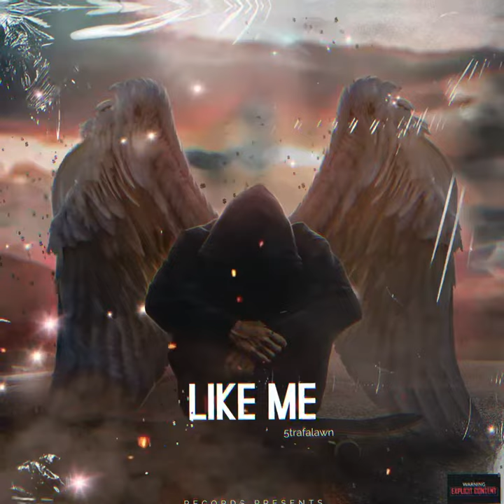Like Me (Motion video)